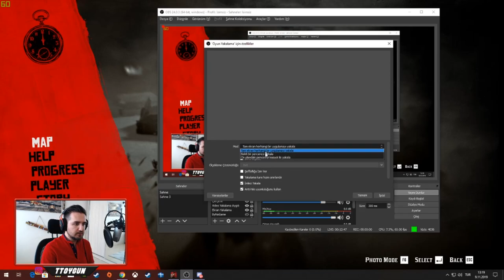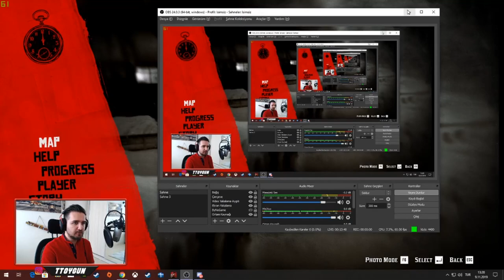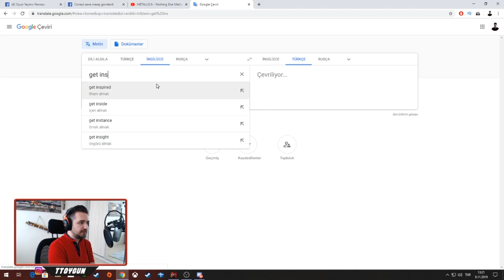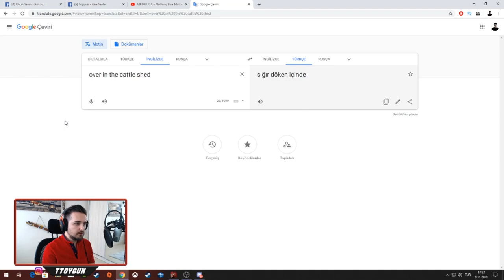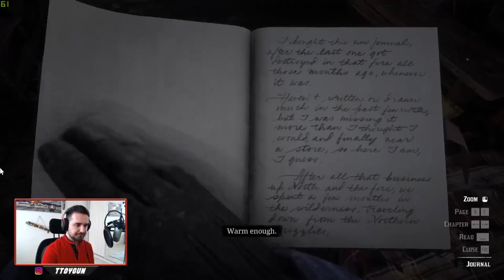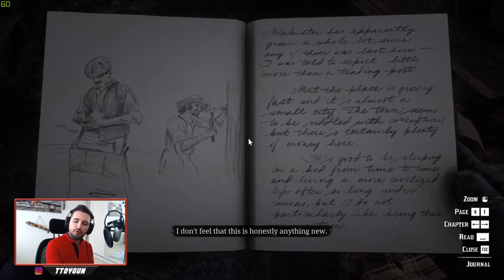Red Dead Redemption 2 - Pc Ultra Grafik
Evet Arkadaşlar Red Dead Redemption 2 bakalım PC'de nasıl olmuş canlı yayında denedik oynadık.